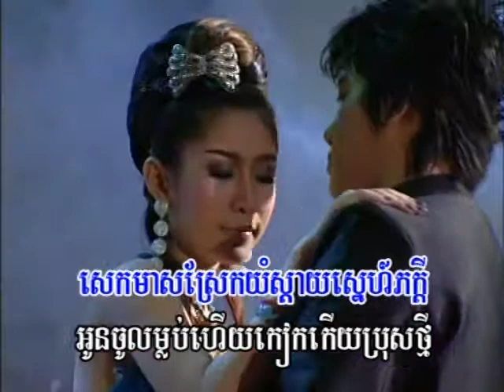Reymeas dvd vol 63 18 karaoke Music